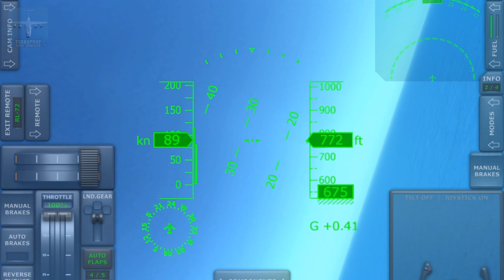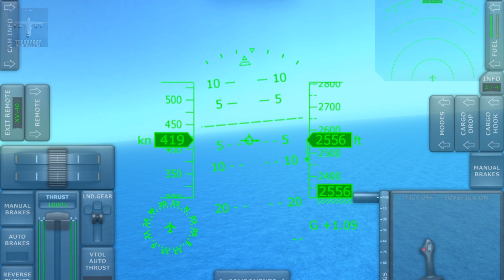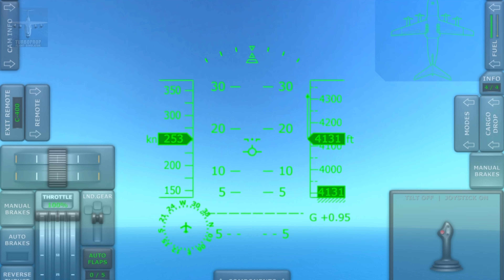Crashing Planes at Terminus Airport | Turboprop Flight Simulator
Please don't ask me questions about features or updates! I'm not the developer! This is just a fan account!